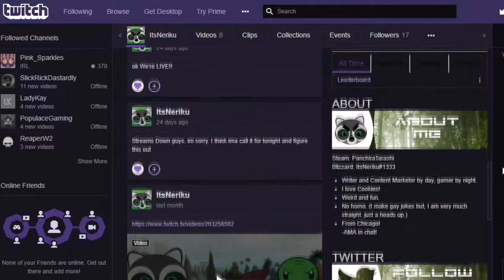Why I'm Taking a Break From Twitch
Why I'm Taking a Break from Twitch Streaming

I knew this time would come, but I never guessed would be so soon.
There is no secret that I am a new creator. And I have recently begun Twitch Streaming.
It's fun and I do enjoy it but for the time being, I think it's time for me to take a break.

I have also accomplished my Year 1 Goals, So Thank you all.

NEW Video Styles Coming
NEW Channel Goals
Face Reveal at 100K ( I know its a longshot)

Please continue to Share my videos and comment to help grow this channel!